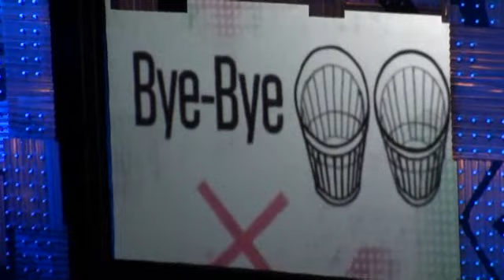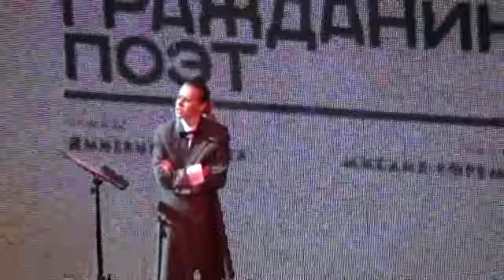Гражданин Поэт и Ксения Собчак.Москва,5.03.2012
5 марта 2012 года в Москве, в Крокусе, прошла гражданская панихида по проекту Гражданин Поэт. В концерте приняли участие Андрей Васильев, Михаил Ефремов, Дмитрий Быков, Леонид Парфенов, а также Ксения Собчак, Лия Ахеджакова, Владимир Познер, Гарик Сукачев и другие.